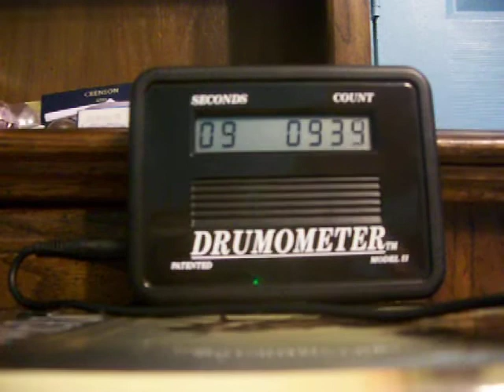1096 on Drumometer (prep. for WFD Summer 2007)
me at it again.

with Jeff Queens, nonetheless! :)